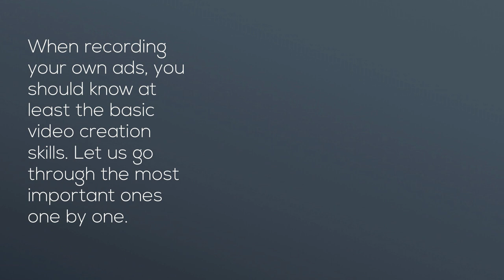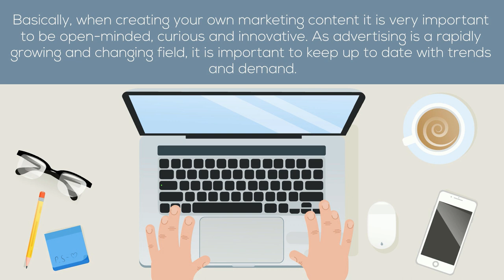FMID | ADVERTISEMENT | VIDEO CREATION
In the series FMID - Learn how to make films, you learn everything around making a movie in a simple manner - just with the help of a mobile phone, a laptop and free software.

In this video, you get an introduction on creating videos for commersials.

You can visit our online platform fmid.eu/elearning/ for more in-depth information and a possibility to exchange information with others.